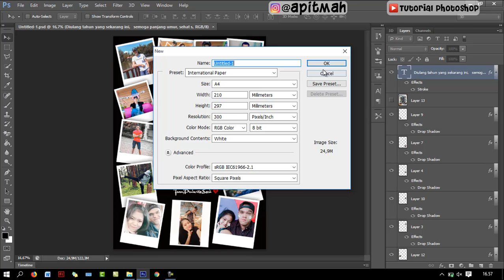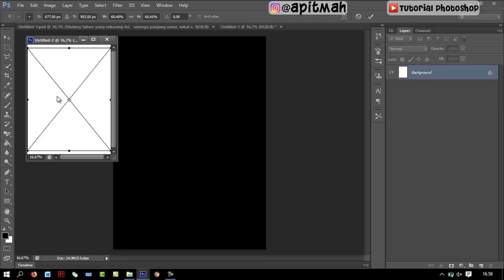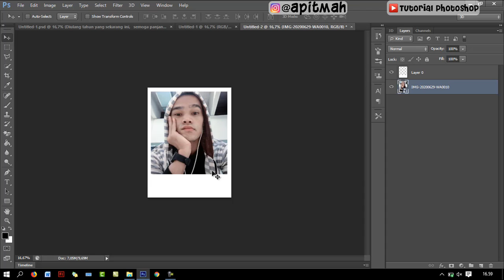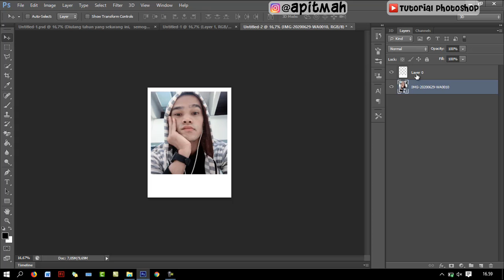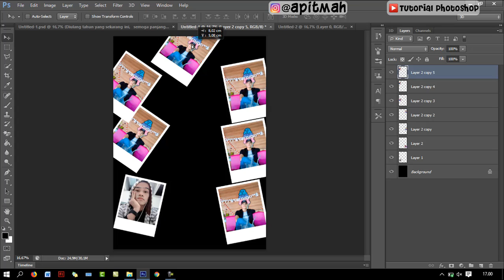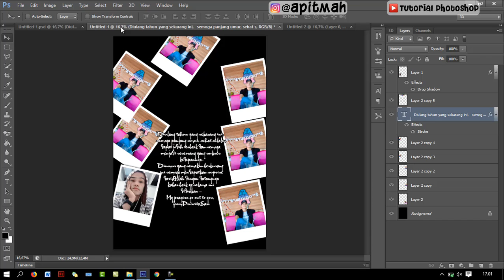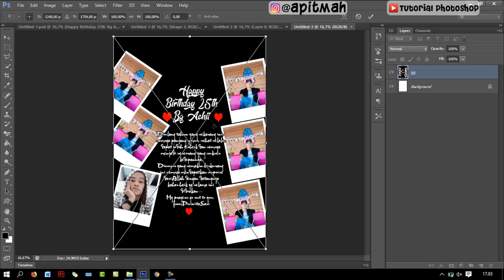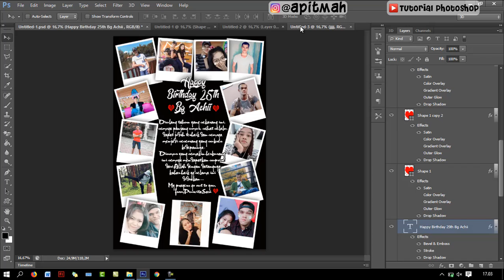KADO ULTAH ANIVERSARRY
Tutorialphotoshop , Tutorial , Photoshop , Editing , Beforeafter , Cara edit foto dengan mudah , Color grading , Main warna di photoshop , Tutorial photoshop

polaroid word, polaroid di microsoft word, cara membuat foto polaroid, foto polaroid di word, cara cetak foto polaroid, cara cetak foto polaroid square, cara cetak foto lanscape, cara cetak foto potrite,

tutorial photoshop, cetak foto, foto polaroid, polaroid id word, muncul di beranda, muncul di halaman utama, muncul di pencarian, tutorial atau cara